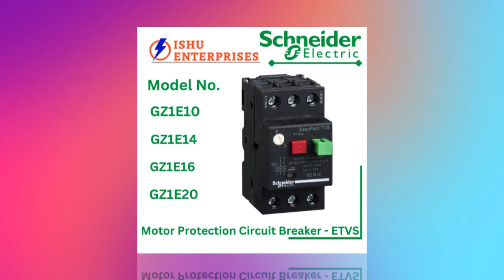Circuit Breaker for Motor Protection,GZ1E01/ GZ1E07 /GZ1E10/GZ1E2/GZ1E32/GZ1LE07/GZ1LE16/GZ1AN11/